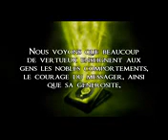Ils négligent la chose la plus importante dans leur prêche ! ~ Cheikh al Fawzan